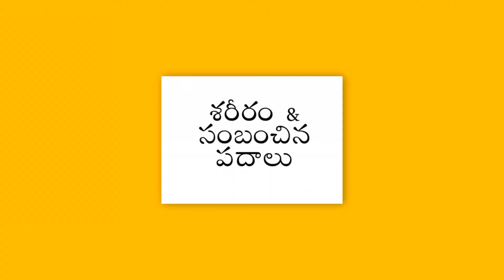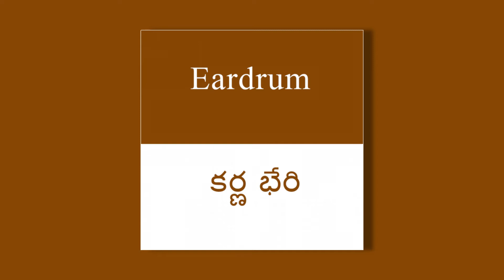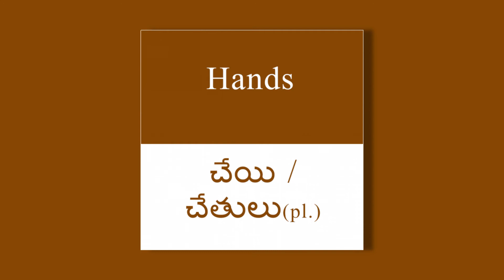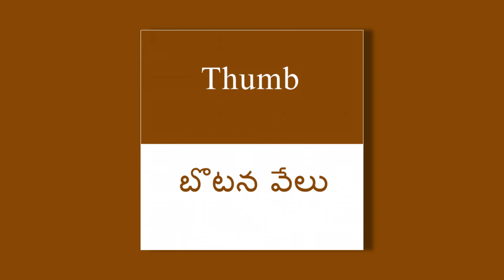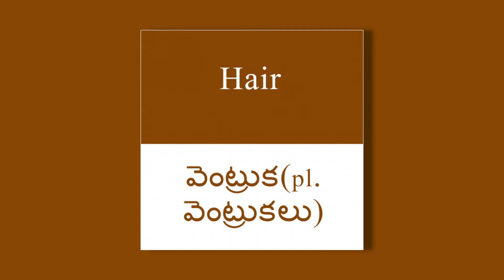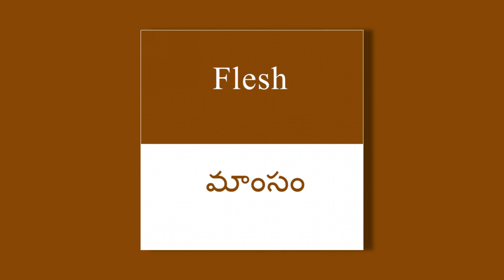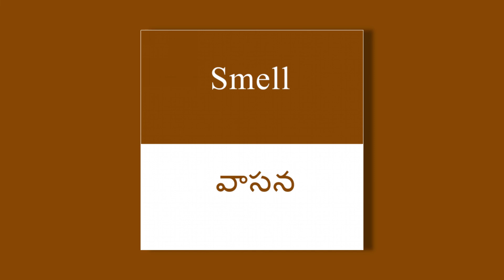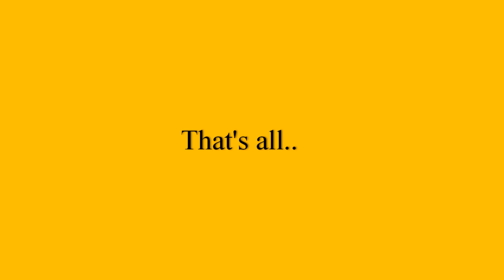How to say Eyes, Nose etc. in Telugu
This video gives the names of Eyes, nose, etc in Telugu language.